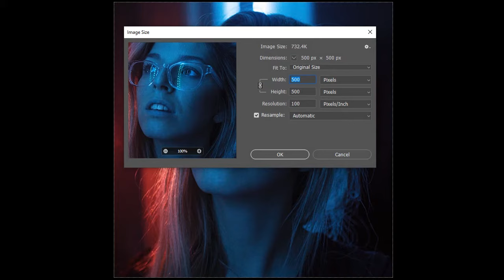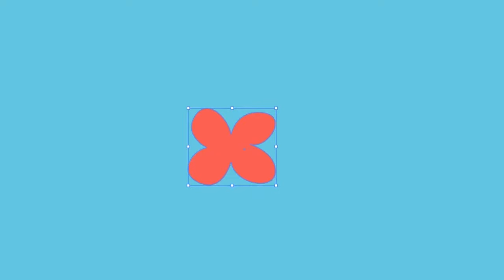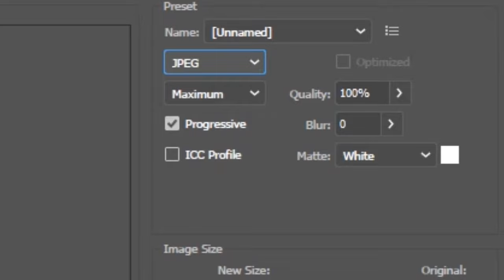Vector Graphic vs Raster Graphic Detailed Video || Hindi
Bringing my own course for the first time

“Shift your career from graphic designing to UI and UX Designing”

Use code: “TCK30”

In this video, I'm gonna explain the difference between vector graphic and raster graphic watch till the end I hope you'll like this video.

Some of the posters I used in this video are downloaded from Freepik and google I used this graphic for just teaching purposes I'm not earning any single rs. from this poster.